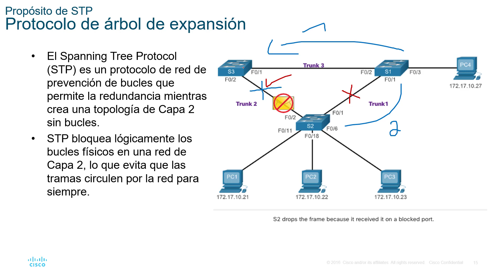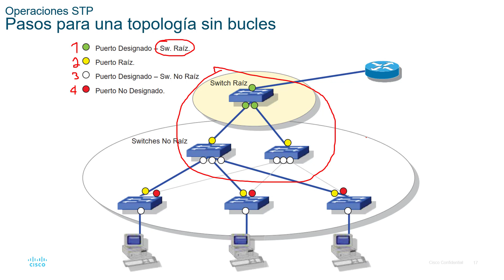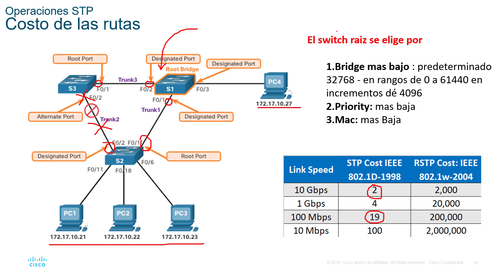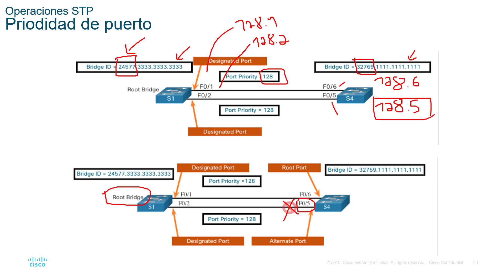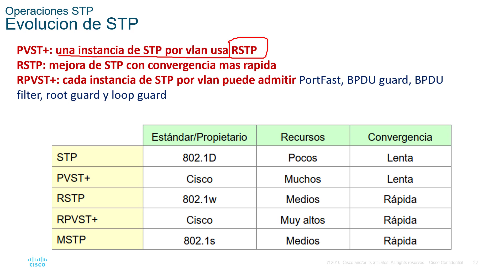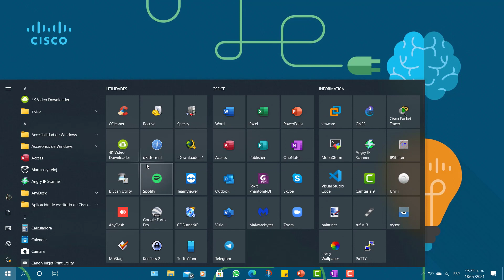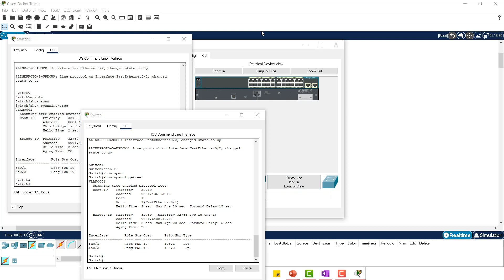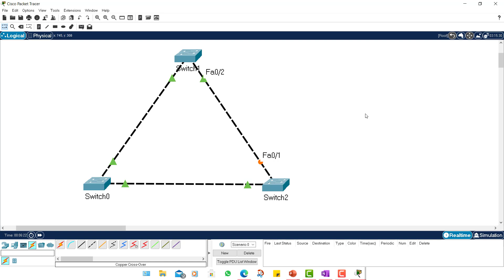22. Curso de CCNA V.7 200-301 - STP - Spanning-Tree Protocol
Lista de comandos utilizados